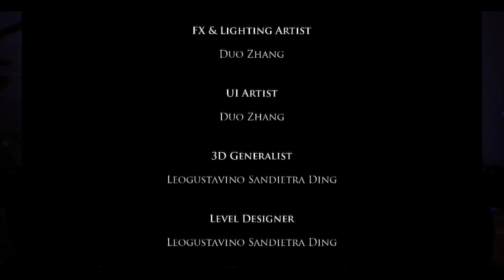CONVERGENCE POINT: Unveil a Case of Disappearance in this First-Person Adventure Game (PC) 5MG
Convergence Point is a first-person adventure and exploration indie game created by team "Three Amigos" and published on November 25th of this year. The game was totally produced by three guys (Leogustavino Ding, Vincent, and Duo Zhang) and present a strange future where Earth has become completely submerged. You control an exploration robot in a mission given by a scientist, Jack Porter: the mission consists in investigate and search for clues in an area near the Bermuda Triangle, clues that lead him to discover what happened with Porter's Father, who has been disappeared.